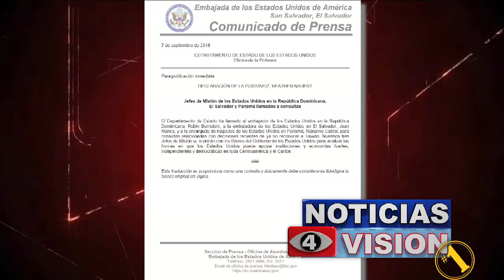EMBAJADORA JEAN MANES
Ante el anuncio que realizó la embajada de EEUU de mandar a llamar a la embajadora Jean Manes para brindar explicaciones sobre la ruptura de relaciones de El Salvador con Taiwán, varios políticos expresaron su postura.